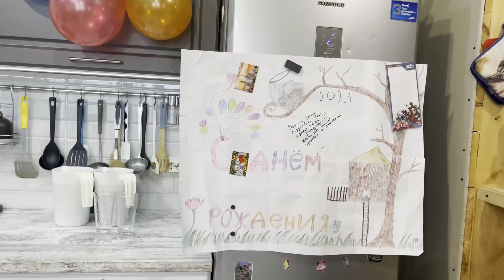С ДНЁМ РОЖДЕНИЯ СЛАВА!🎁🤩 /Семья Жуковых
И коротко о нас!
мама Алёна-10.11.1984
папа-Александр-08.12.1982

НАШИ ДЕТИ:
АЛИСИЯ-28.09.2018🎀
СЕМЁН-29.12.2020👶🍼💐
🎿🥇🥈🥉🏆⛷УВЛЕЧЕНИЯ -ЛЫЖИ,БИАТЛОН